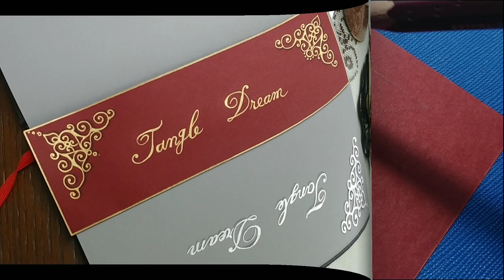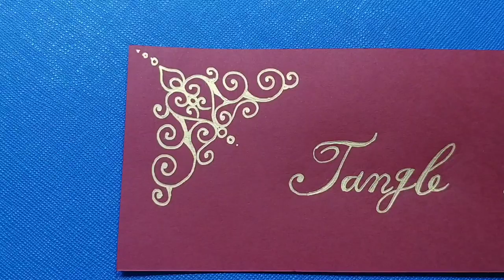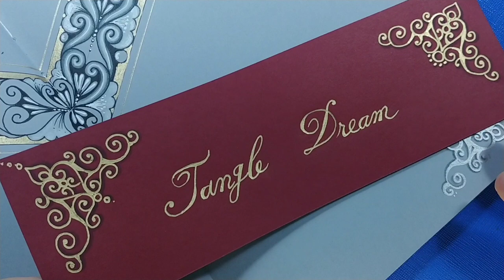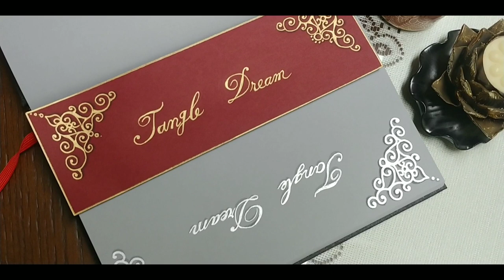How to draw Corner Pattern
I drew a corner pattern with a gold pen.
It's simple, but the effect is huge.